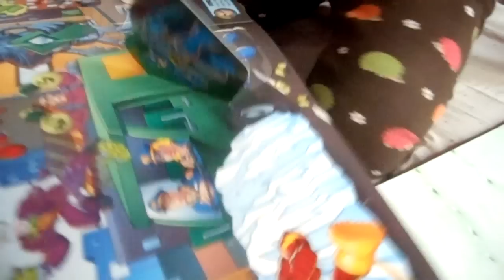Hasini discussing stories with Ammamma @ Hyderabad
Hasini discussing telugu stories with Ammamma @ Hyderabad